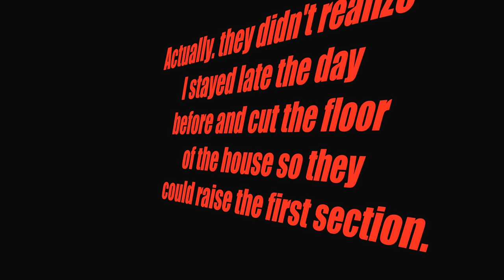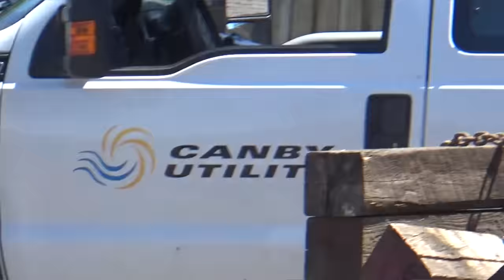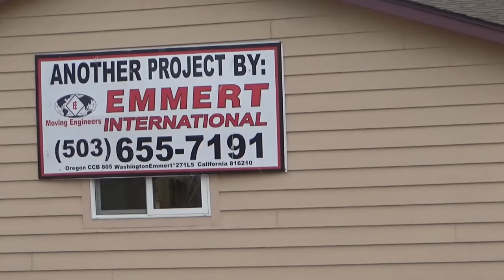Cut & Lift A House!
In this episode, The Emmert International Crew will get busy Lifting the first section of the house on a 93-degree day while I use an assortment of chainsaws to do my "Finish Carpentry".
 Episode #17 In The  in The "RoadHouse" Series and Episode #432 In The CTR-Series.